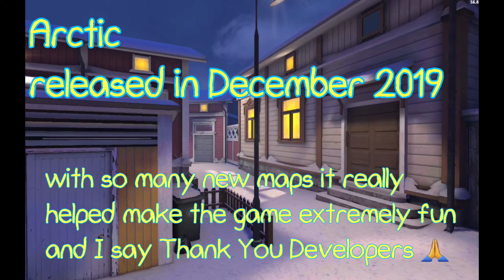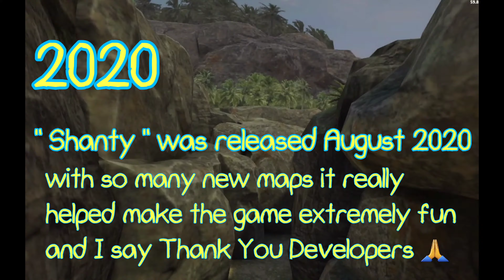History / Evolution Of Critical Ops (2014-2021)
in this video we go through the History / Evolution Of Critical Ops 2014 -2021.

Hello youtube thanks for stopping by my channel
I appreciate all of yall for the support 🙌

device  - Samsung galaxy tablet S5e
claw - yes
ign - MegamanWinsYT
Clan - Blur
age - 🤷‍♂️
recorder - build in recorder for android device